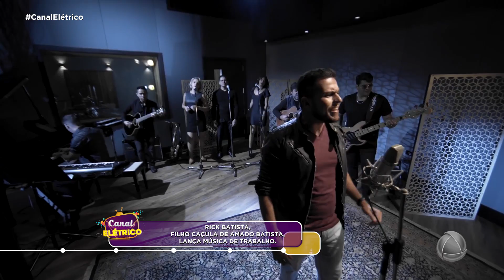Rick Batista lança música de trabalho- Canal Elétrico Bloco 3